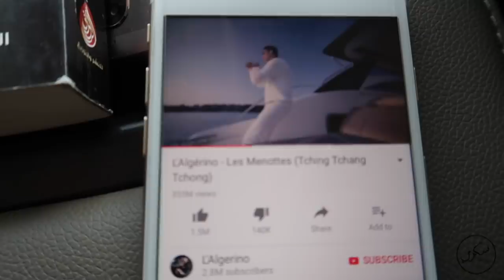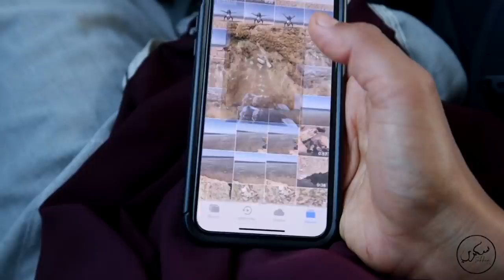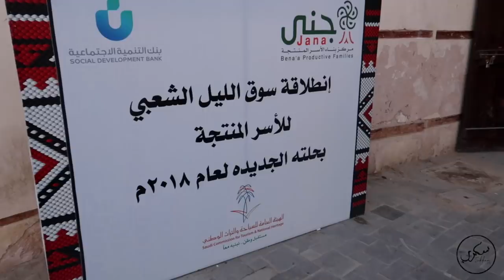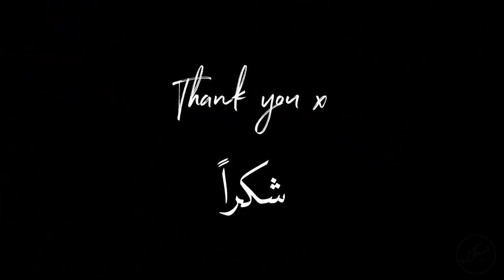THIS IS IN SAUDI ARABIA!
Umluj, Saudi Arabia (The Maldives of Saudi) one of the most beautiful and serene places I've ever been to!

▻ FREE GUIDES ◅

▻ Social Media ◅